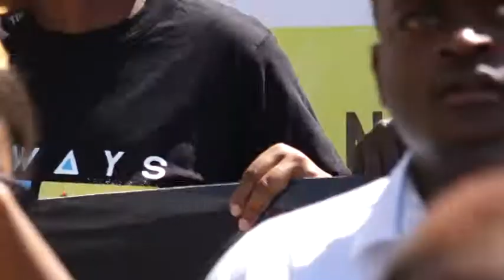INTERNATIONAL CONDOM'S DAY NAKURU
PREVENTION MEASURES UNDERWAY AS CONDOM DISTRIBUTION STARTS.